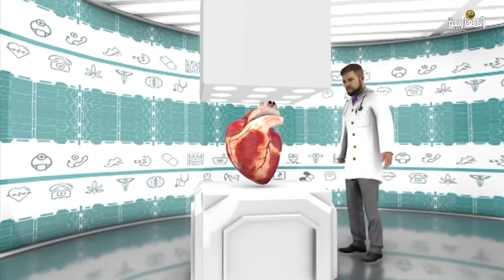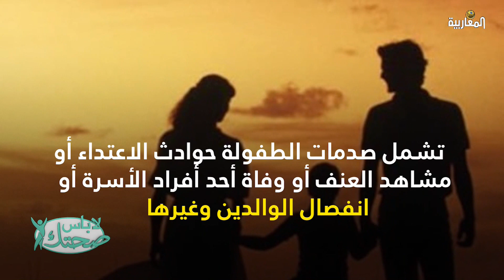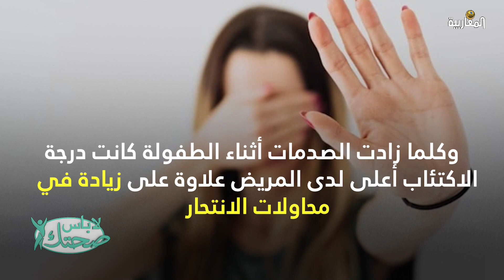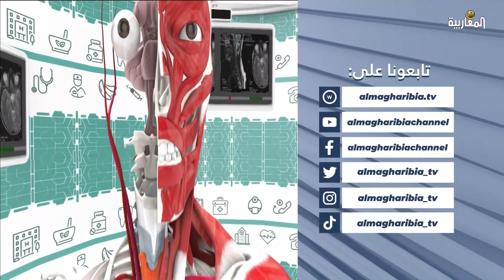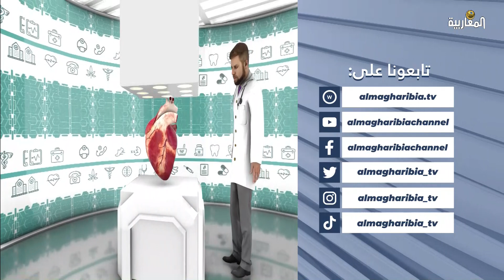دراسة: أسباب تفاقم الاكتئاب عند البلوغ